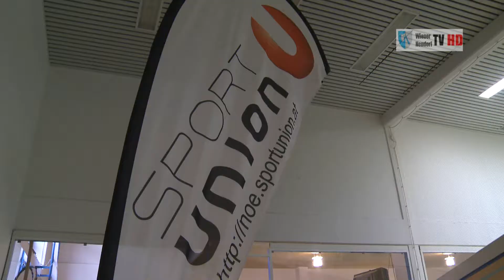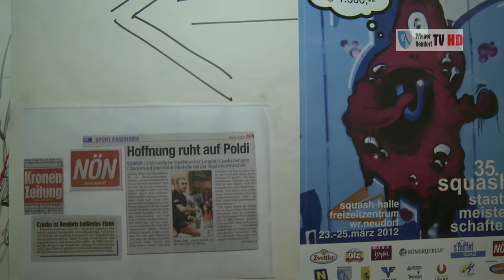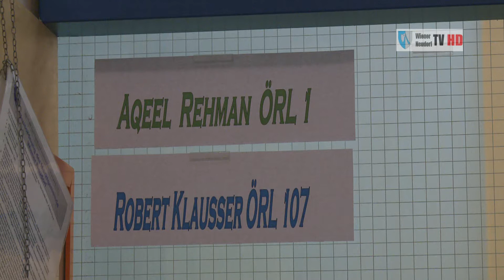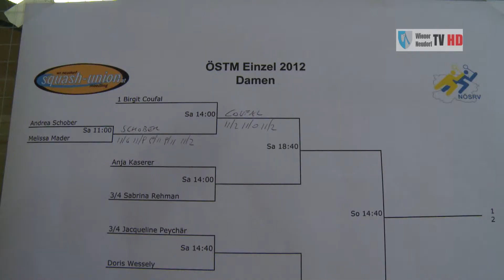_HD_Oesterreichische Squash STM 2012.wmv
Bericht von den 35.Squash-Staatsmeisterschaften im Einzel der Damen und Herren aus der Sporthalle in Wiener Neudorf.
Birgit Coufal aus Wien und Aqeel Rehmann aus Salzburg sind die alten und auch die neuen Österreichischen Staatsmeister 2012.
Das Damenfeld wurde von Österreichs absoluter Nr.1 Birgit Coufal dominiert, welche im Verlauf des Turniers keinen einzigen Satz abgab.
Höhepunkt des Publikums-Interesses war naturgemäß das Herrenfinale. Lokalmatador Leopold Czaska vom heimischen Verein "Squash Union Wr.Neudorf-Mödling" zeigte gegen Österreichs einzigen Squash-Profi Aqeel Rehman was in ihm steckt. Erst im 5. Satz musste er sich dem zwölf Jahre jüngeren Gegener geschlagen geben und erreichte den hervorragenden Österreichischen Vize-Staatsmeister-Titel. Herzliche Gratulation!